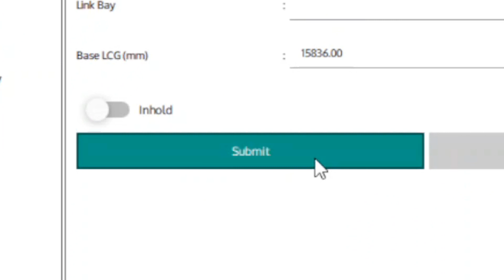How to Edit Bay? Basic Guide for Fastload Ship Configure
For more about iStow, Fastload, Pranala Digital Transmaritim, our technology, and our mission,